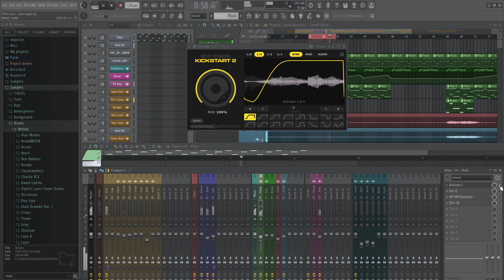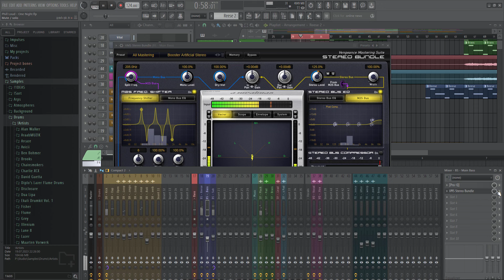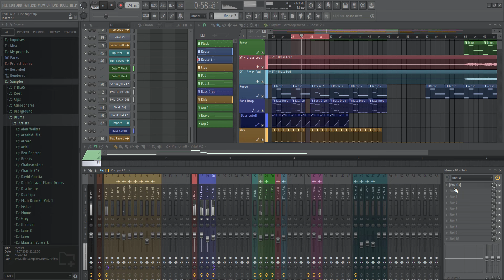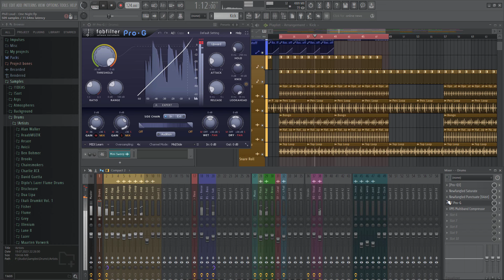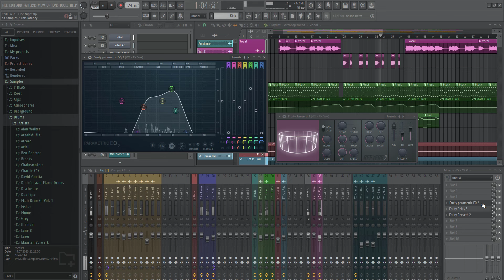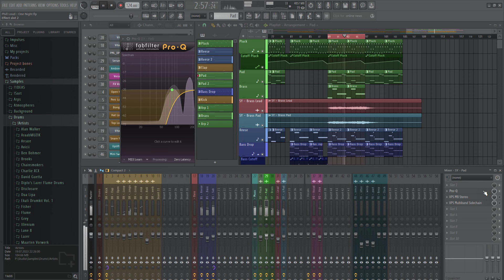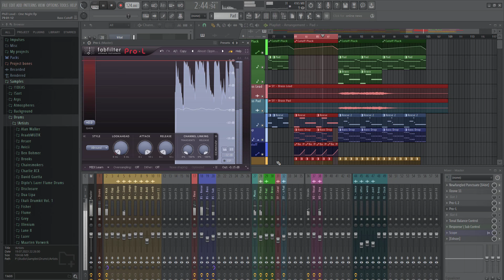Phill Loud - One Night [Melodic Deep House | FL Studio project overview]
I started working on my own music project 'Phill Loud' two years ago, and this is the first track that has reached more than a million streams on various platforms. Now you can see what's inside. Thanks for wanching!

Used plugins:

Synths:
Vital, Serum, Diva.

FX:
ValhallaVintageVerb, FabFilter Bundle, Kickstart 2, Volumeshaper 4, Newfangled Punctuate \ Saturate, iZotope Nectar 4, iZotope Ozone 11, Vengeance Mastering Suite - Multiband Compressor, Vengeance Producer Suite - Multiband Sidechain3, Vengeance Producer Suite - Essential FX Bundle 1 & 2, Vengeance Mastering Suite - Stereo Bundle.